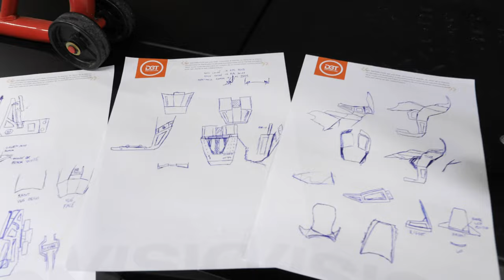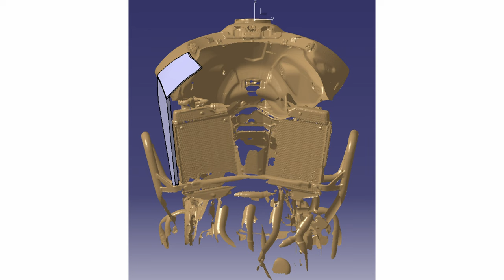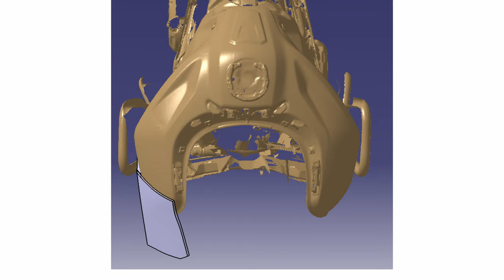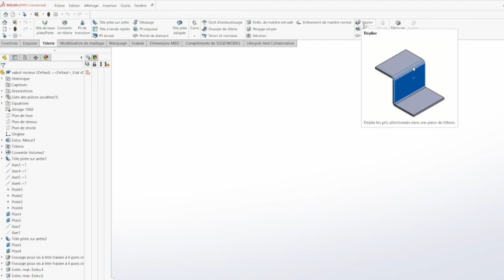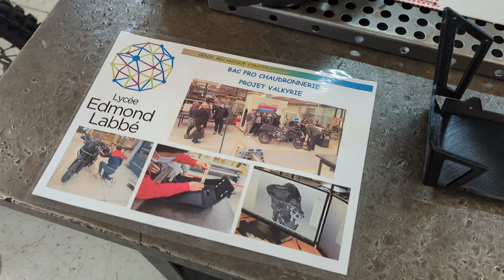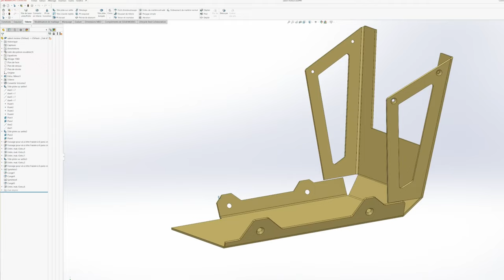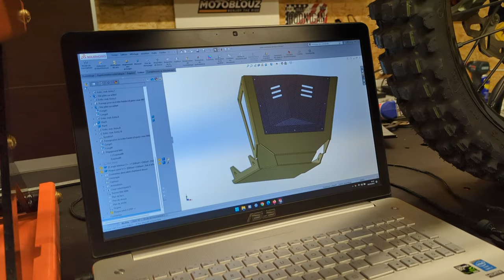Le SABOT MOTEUR en carbone / kevlar de la Tiger Valkyrie est terminé ! Bonne ou mauvaise idée ?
Et encore une super étape à partager avec vous : il s'agit de la création du sabot moteur pour mon projet Tiger 900 Valkyrie ! Une belle étape qui s'est étalée sur près de 1 an et demi et qui m'a permis de travailler avec de nombreuses personnes. Je vous explique tout cela à travers cette vidéo afin de vous montrer le cheminement qui m'a permis de passer d'une idée posée sur une feuille, à un vrai sabot. Bon visionnage !

Merci encore à Motoblouz et Lone Rider de me soutenir sur ce projet !

Si vous avez apprécié ce contenu et que vous souhaitez soutenir l'indépendance de mon travail, rejoignez ma chaîne pour le prix d'un café par mois dans un bar :